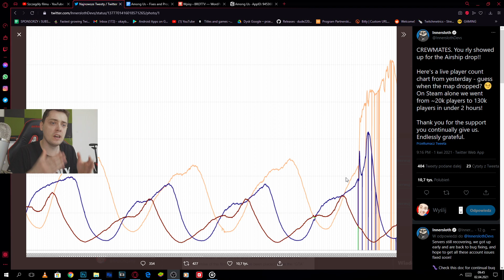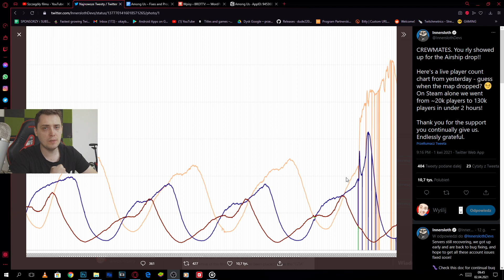AMONG US SIĘ SKOŃCZYŁO!? BZDURA!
AMONG US SIĘ SKOŃCZYŁO!? BZDURA! | KOD: BROTTV W SKLEPIE FORTNIE i EPIC GAMES!

W dzisiejszym odcinku odpowiem na pytanie: kiedy będzie nowa mapa w among us lub among us kiedy nowa mapa lub kiedy nowa mapa among us

W dzisiejszym odcinku, pokaże among us nicki LUB among us nick lub nazwy do among us można też wybrać among us nazwy lub fajne nicki do among us ewentualnie zrobimy zestawienie śmieszne nicki do among us. among us na serwery na więcej osób. jak namalować among us  tylko
tutaj.
nowa mapa among us będzie spoko. among us nowa mapa już wkrótce!

amongus amonguspl livekiedy wyjdzie nowa mapa w among us KOD: BROTTV W SKLEPIE FORTNIE i EPIC GAMES!

tutaj.